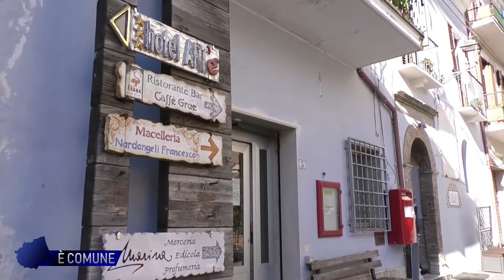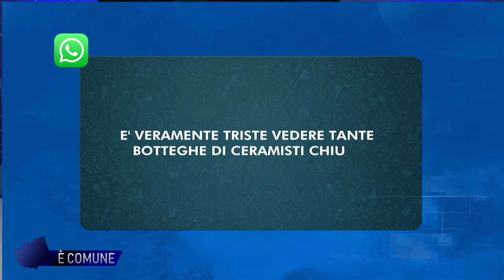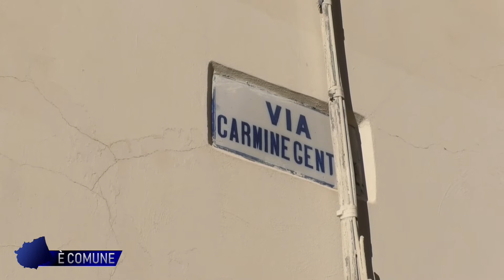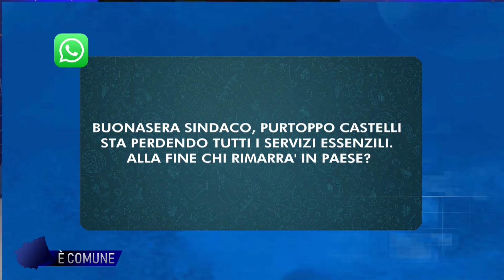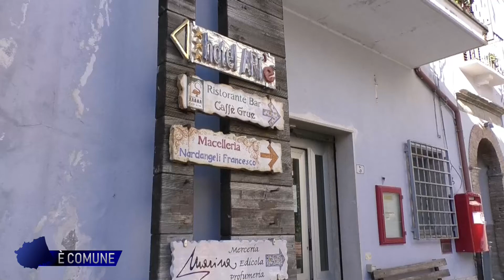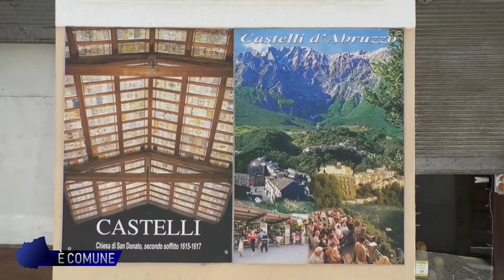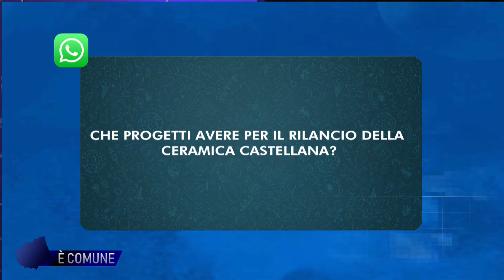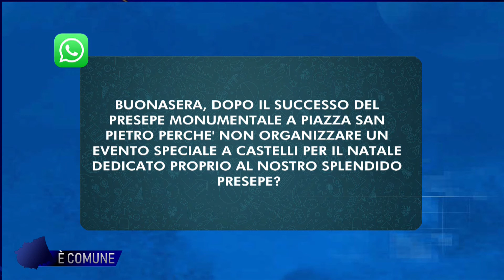È COMUNE 01 dicembre 2021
| SUPER J | È COMUNE   01 dicembre 2021

Contatti Redazione:
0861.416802